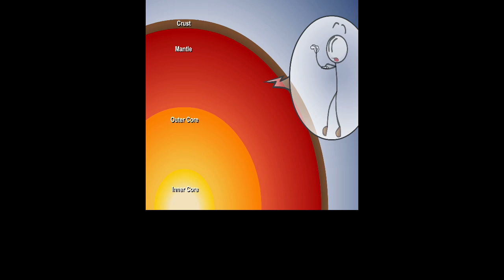Episode 1 the break out of Henry stick man